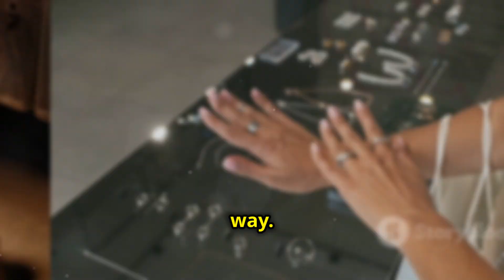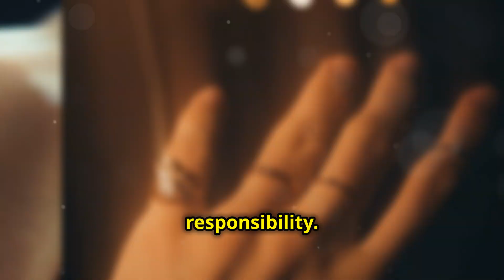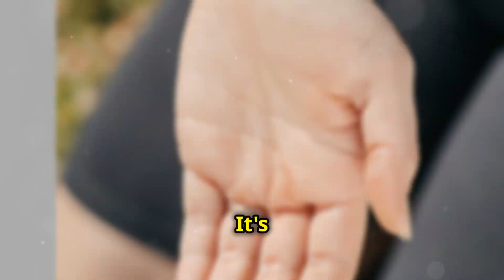The Hidden Meanings Behind Finger Rings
Finger rings are more than just a fashion accessory; they carry deep cultural, historical, and personal significance across different societies. Historically, rings have been worn as symbols of power, wealth, and status, tracing back to ancient civilizations like Egypt and Rome. In some cultures, they represent authority or serve as talismans for protection.

But beyond that, rings often symbolize personal milestones—engagements, weddings, anniversaries—marking key moments in a person's life. They are also a medium for self-expression. With various styles, from minimalistic bands to ornate designs, people use rings to reflect their personality, taste, and even beliefs.

In certain traditions, the finger on which a ring is worn can signify different things. For example, in Western cultures, the ring finger is associated with marriage, while in other traditions, rings worn on the thumb or pinky may represent independence or family ties.

So, while a ring may seem like a small item, it can hold vast meaning, making it an important element in fashion, personal expression, and even in conveying one's story."

This approach covers the cultural, historical, and personal aspects of finger rings, giving your audience a rounded perspective.